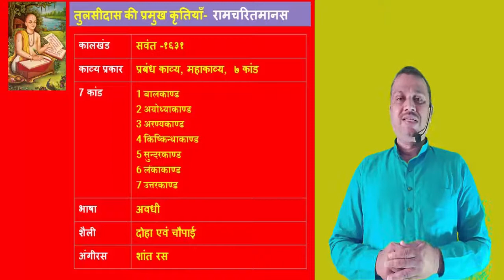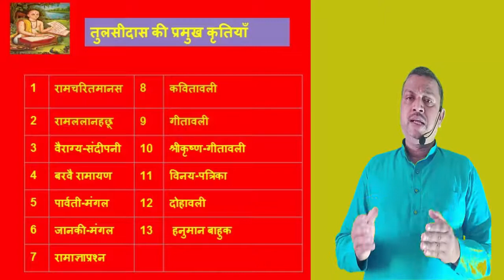Tulasidas Parichay- Ramcharitmanas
tulasidas , ramcharitmanas , हिंदी कवि तुलसीदास , रामचरितमानस,
गोस्वामी तुलसीदास